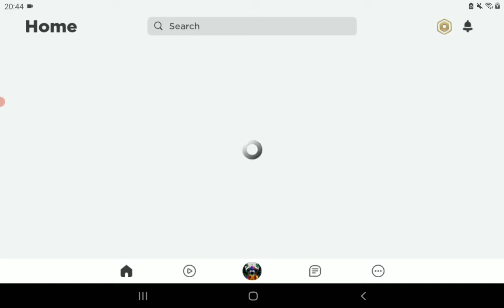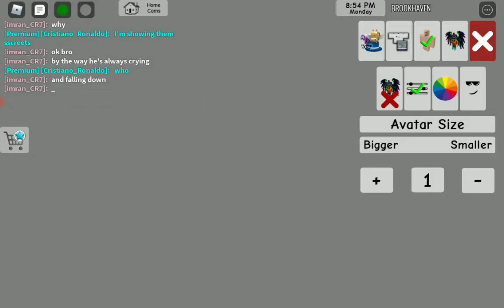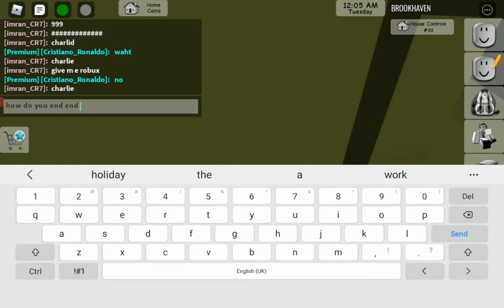Brookhaven gaming and secrets in Brookhaven